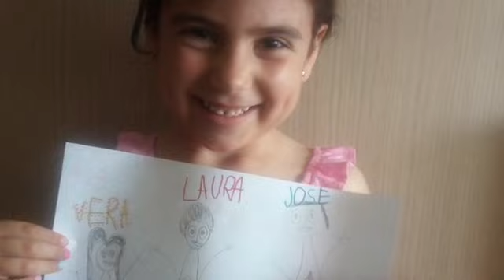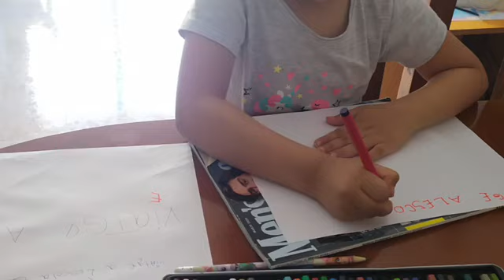P5 Activitats A Casa